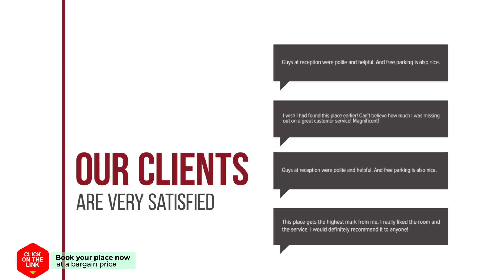Tenten Hostel hotel review | Hotels in Bangkok | Thailand Hotels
Tenten Hostel hotel video review. Hotels in Bangkok, asian 3 stars hotels.